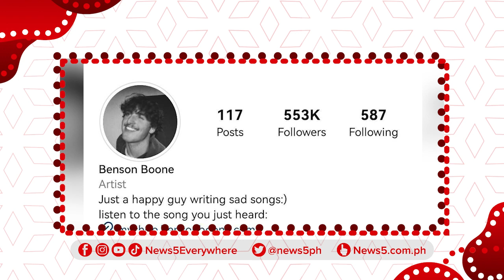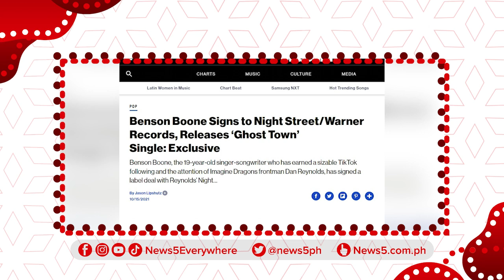Benson Boone, Tiktok star na naging concert artist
News5Talk | Kilalanin ang 21-year-old na American singer-songwriter na si Benson Boone kasama si Arjie Mendoza ng News5 Digital.

Unang gumawa ng ingay si Boone sa pamamagitan ng pagbabahagi ng kaniyang musika sa TikTok. Dito siya napansin ni Imagine Dragons frontman Dan Reynolds — na tumulong sa kaniyang magkaroon ng label deal sa Night Street at Warner Music.